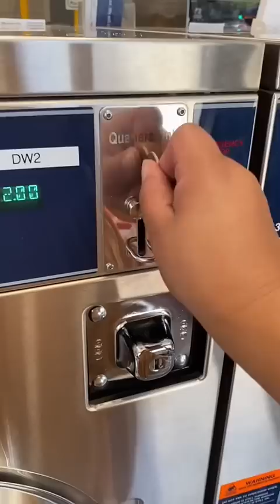A typical chores day while living in a van.